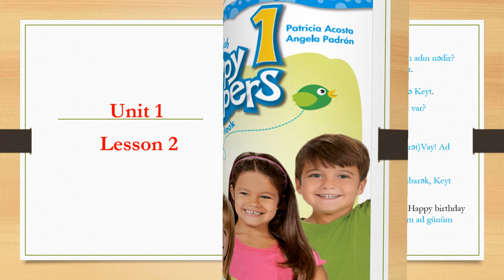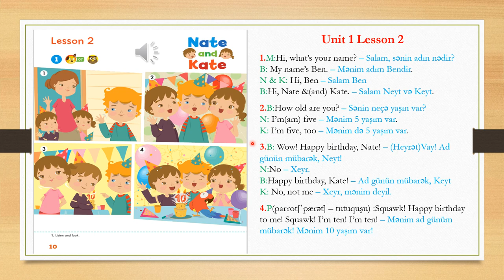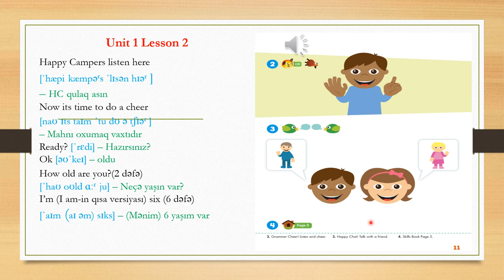1 ci sinif ingilis dili Happy Campers unit 1 lesson 2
english learnning with songs for kids